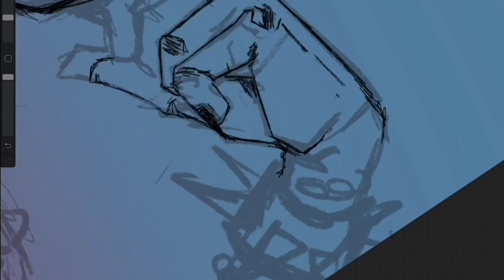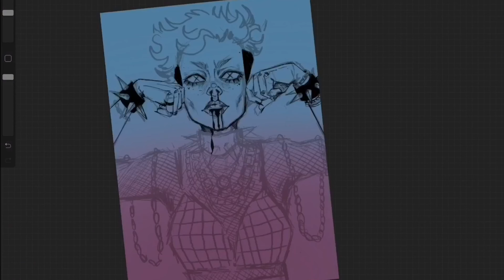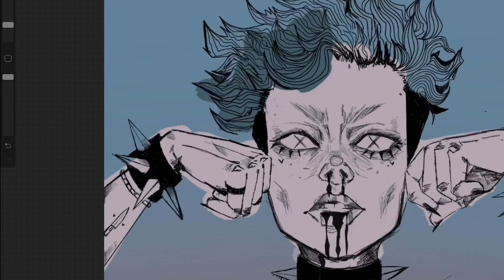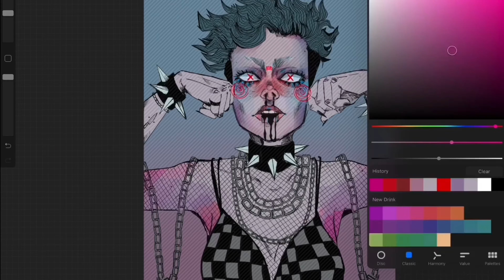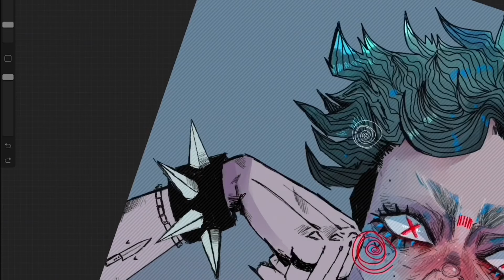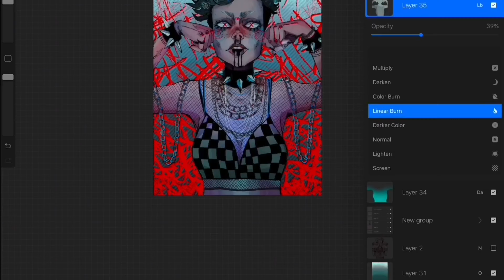SPEEDART//DIE FOR THE ATTENTION//Art Roze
🦋ĐłɆ ₣ØⱤ ₮ⱧɆ ₳₮₮Ɇ₦₮łØ₦🦋💉
—destroyed from the inside out—

—Mika didn’t recognize her now. Even her yellow eyes had began to drain of the healing proporties they once held. Now whenever she looked into them all they reflected was hatred.—